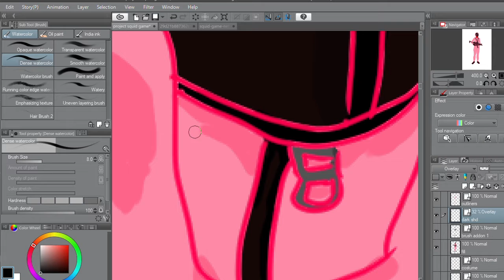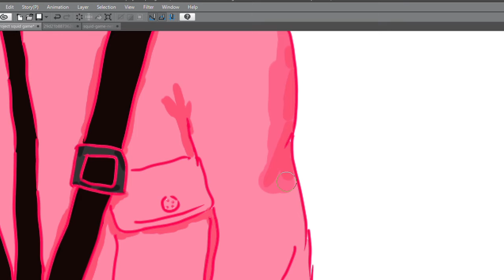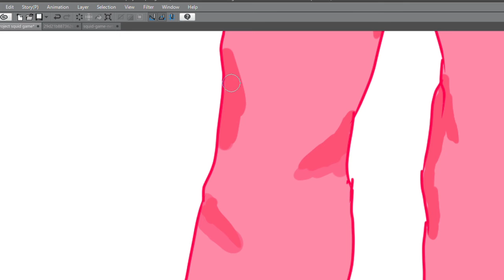Squidgame Guard Digital Drawing Tutorial Part 8 Gembel Studio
Squidgame Guard Digital Drawing Tutorial Part 8 by Gembel Studio